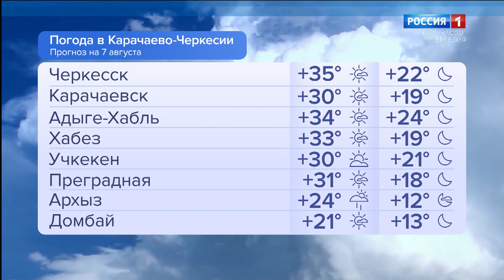Утро России. Карачаево-Черкесия 07.08.2023